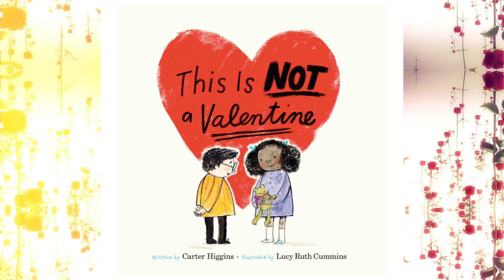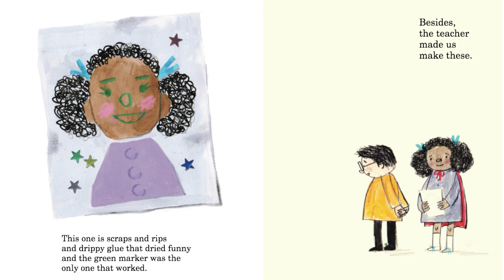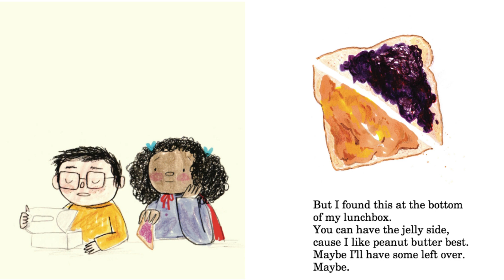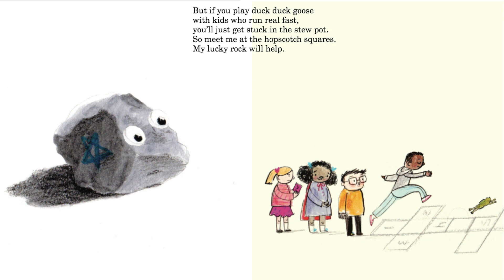This is NOT a Valentine by Carter Higgins